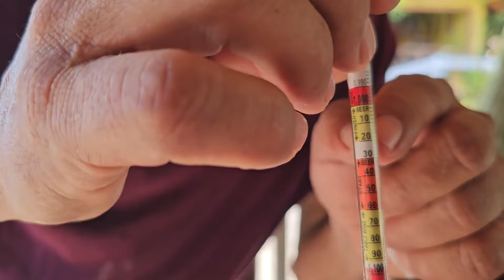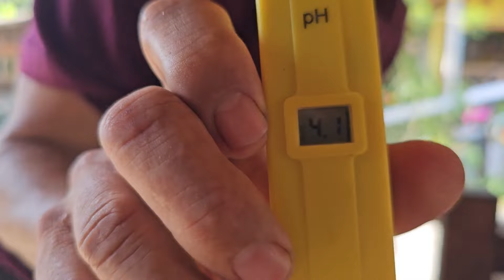Javier continua el proceso del aguardiente Parte 2